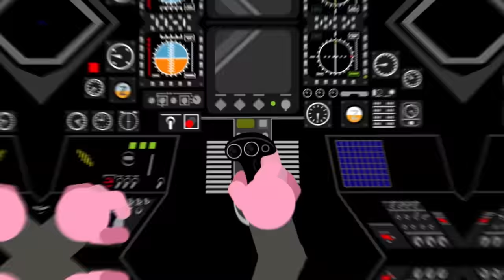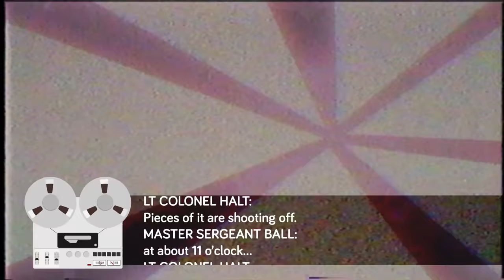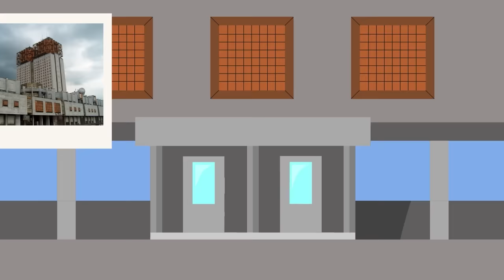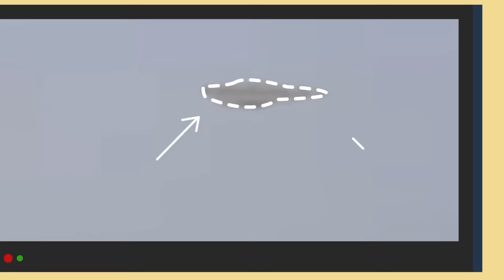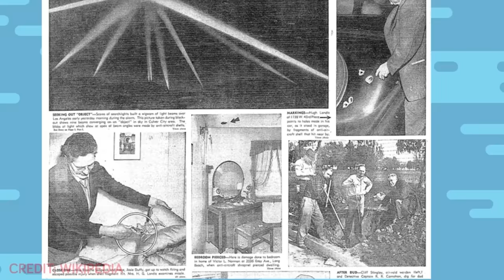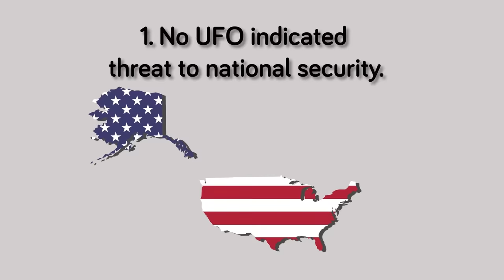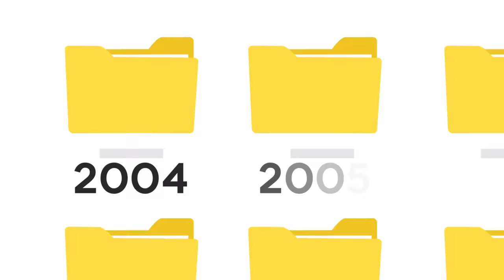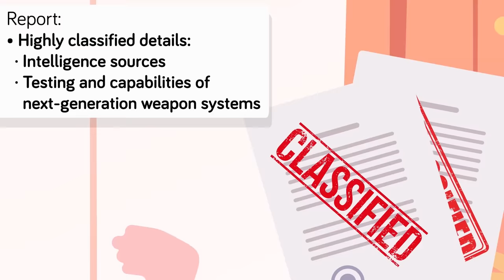Military Can't Explain These Bizarre UFO Encounters (Compilation)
00:00 Iran Military Intercepts Alien UFO
11:21 US Military Plan to Defeat an Alien Invasion
24:30 Actual Military Audio Recording of Alien Encounter
34:09 Soviet Union Declassified UFO Encounters Revealed
57:36 US Soldier Alien Abduction Launches Military Investigation
01:06:46 Military Can't Explain These UFOs at US & Russian Nuclear Weapons Sites
01:18:21 Actual Video Of US Military Intercepting UFO's
01:26:43 US Military Shocking Alien Encounters In Iraq Revealed
01:36:27 Is THIS Military Tech Based on Stolen Alien Secrets?
01:45:32 Military Shocked By Real UFO Invasion Above Washington, D. C.
01:59:29 Former Air Force Intelligence Officer Reveals ALL About UFOs and Government Recovery Program
02:28:20 Intelligence Official Reveals US Is Recovering Crashed Alien UFOs
02:41:57 UFO Chased a US Military Plane (What We Know And Don't Know)
02:55:39 We Now Know What's Inside Pentagon's 2021 UFO Report (Finally Declassified)
03:08:08 Everything We Learned From Shocking Congressional UFO Hearing
03:24:51 Why Pentagon Is Releasing UFO Info in 6 Months